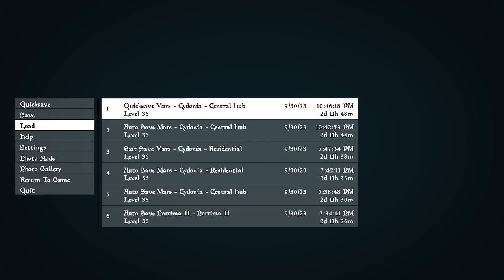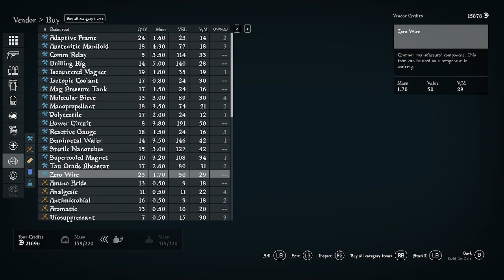gather 0/10 iron ore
idve called em chazwozzers